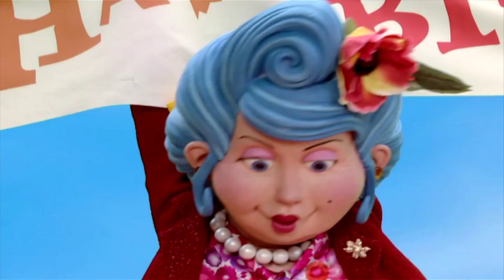ليزي تاون | يوم فرشاة سعيد | فيلم كرتون HD